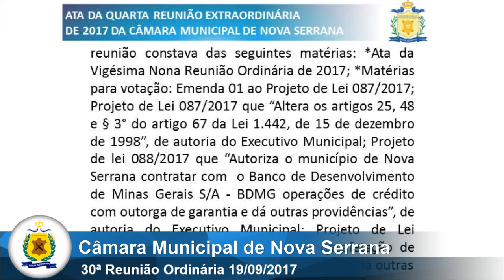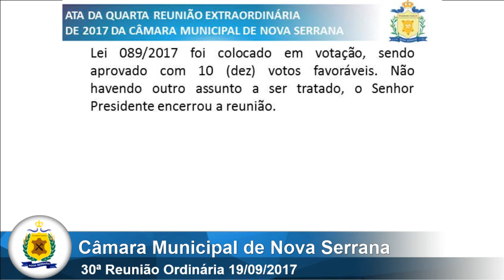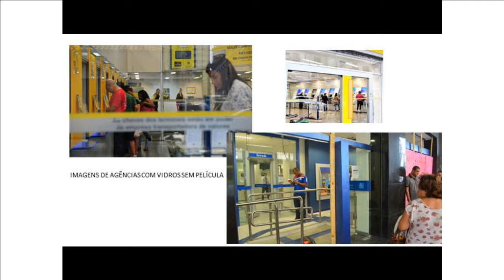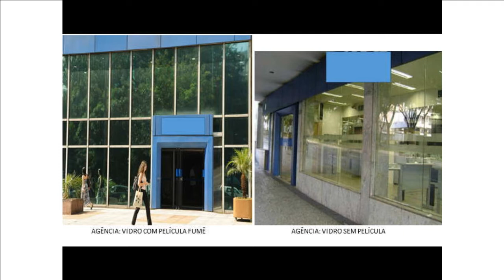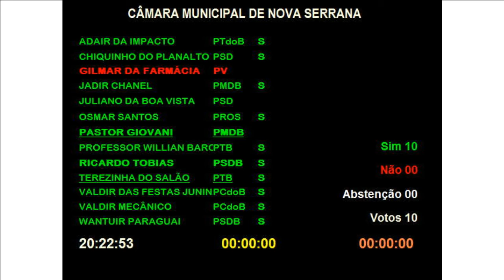30ª Reunião Ordinária de 19/09/2017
30ª Reunião Ordinária de 19/09/2017